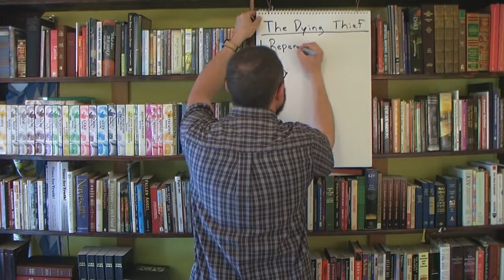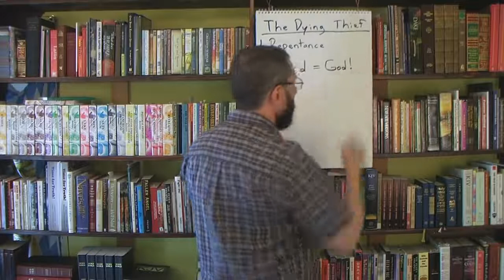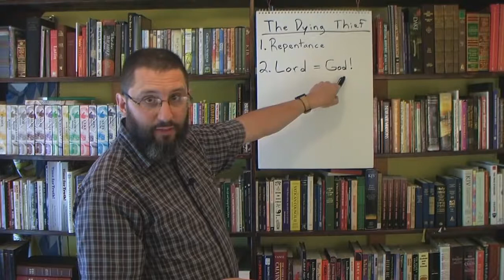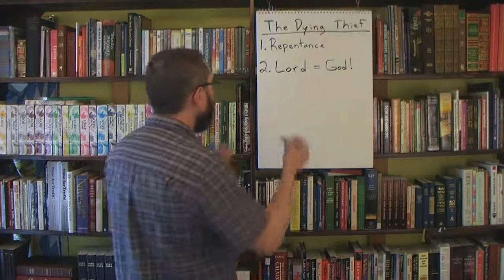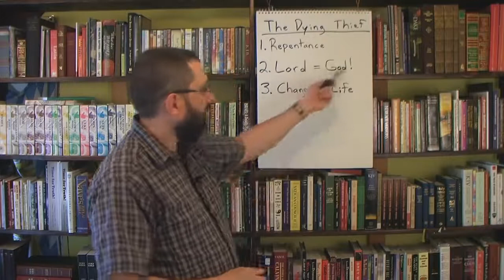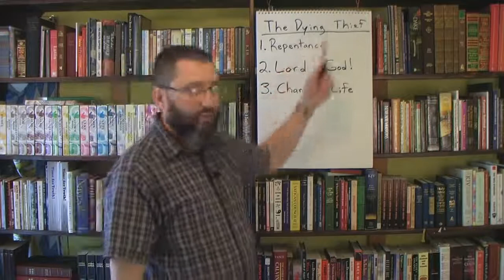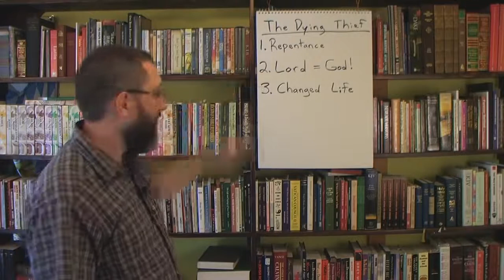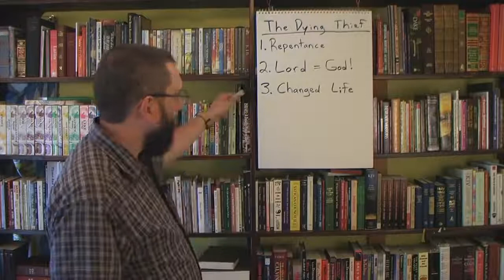Lessons Learned From The Dying Thief